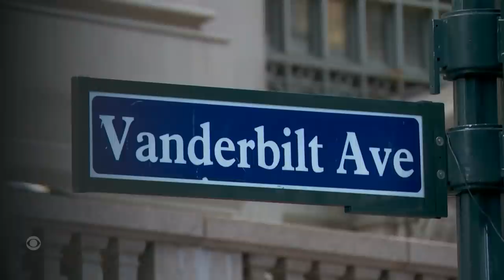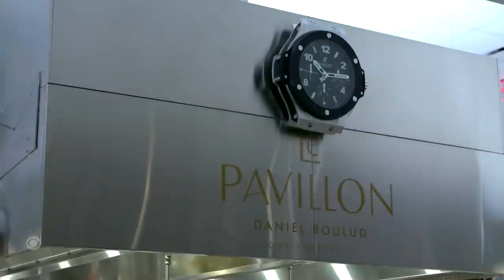The Dish: Chef Daniel Boulud on being named the best restaurateur in the world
Chef Daniel Boulud joins a special holiday edition of The Dish. He was just named the best restaurateur in the world. Boulud has been living in New York City for decades and has opened several restaurants, but it’s his new restaurant that’s getting all the attention and is being called the most important new restaurant opening in New York City. Jeff, Gloria has more.